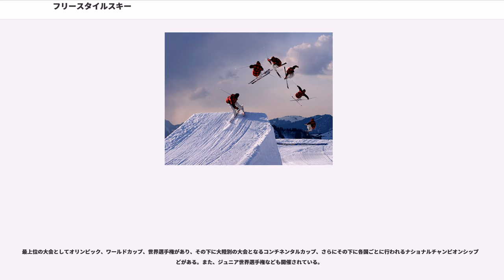フリースタイルスキー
フリースタイルスキー（）は、スキーで滑走しながらエア等の曲芸を行ったりするスポーツである。

モーグルやエアリアルを始めとした競技としての側面と、フリースキーやフリーライドあるいはニュースクールと呼ばれるようなエクストリームスポーツとしての側面を持つ。フリースタイルの呼称はこれら全般を示す場合と競技としての側面のみの狭い範囲を示す場合がある。また、競技のフリースタイルスキーがニュースクールに対してオールドスクールと呼ばれることもある。モーグルやスキークロスでは速度も評価対象になるが、基本的にはターンやエアなどの技術を競うものであり、観客に見せることを意識したスポーツである。

フリースタイルスキーの競技には、凸凹のコブ斜面を滑り降りながら途中でエアを行いスピード、ターン技術、エア技術を競うモーグル、エア技術のみを競うエアリアル、音楽に合わせて滑走しながらジャンプやスピンを行い演技の技術や芸術性を競うアクロ（旧バレエ、バレエスキー）、複数人が同時にキッカーやウエーブのあるコースを滑走して速さを競うスキークロス、半円筒状の斜面を使用してエアの技術を競うハーフパイプなどがある。

1930年代にノルウェーでアルペンスキーやクロスカントリースキーのトレーニングの間にアクロバットを行ったのが始まりとされる。1950年代にアメリカでプロスキーヤーによるパフォーマンスが行われ、1970年代に入るとカナダなどで競技会が開催されるようになった。さらに1979年に国際スキー連盟（FIS）によりフリースタイルスキーが正式種目として承認され、1980年からフリースタイルスキー・ワールドカップが開催され始め、1986年にはフランスのティーニュで初のフリースタイルスキー世界選手権も開催された。また、1988年にカルガリーオリンピックで公開種目として行われ、1992年のアルベールビルオリンピックからは正式種目になっている。

フリースタイルスキーの世界的な大会は、ワールドカップ、世界選手権、オリンピックの3つである。
毎年行われるワールドカップにおいては1980年に開催され始めた当初はモーグル、エアリアル、アクロの3種目と3種目の総合成績で順位を決めるコンバインドが行われていた。1997年にデュアルモーグルが競技に加わり、1999年にコンバインドが廃止される。さらに2000年にアクロが競技から外れるが、2003年にはスキークロスとハーフパイプが新たに加わった。
2年に一度行われる世界選手権においてもワールドカップに追従する形でほぼ同様の種目が行われており、1986年の第一回大会ではモーグル、エアリアル、アクロの3種目とコンバインドが行われ、1999年大会からはコンバインドが廃止されデュアルモーグルが加わり、2001年大会でアクロが廃止。2005年大会からはスキークロスとハーフパイプが加わっている。
オリンピックにおいては、1988年にはカルガリーオリンピックでアクロ、モーグル、エアリアルの3種目が公開種目となり、次の大会の1992年のアルベールビルオリンピックからモーグルが正式種目となった。アルベールビルオリンピックにてアクロとエアリアルは再度公開種目として行われており、さらに次の大会の1994年のリレハンメルオリンピックからはエアリアルも正式種目として採用された。しかし、リレハンメルオリンピックでアクロは公開種目としても行われず、正式種目になる事はなく、上記の通りワールドカップ、世界選手権においても競技から外れ、世界の舞台から姿を消した。また、2010年のバンクーバーオリンピックではスキークロスが、2014年のソチオリンピックではスロープスタイルとハーフパイプが正式種目に加わった。

フリースキー（英: Free Skiing）とはフリーライドスキー（英: Freeride Skiing）、ニュースクールスキー（英: Newschool Skiing）などとも呼ばれ、主にFISが主催するフリースタイルスキー競技よりも危険性は高いがより自由なスタイルのスキーである。スノーボードのように地形を利用したトリックやエアとレールやボックスのあるパークなどでの遊びが元になり、ジャンプ台を用いてエアの技を競うビッグエアや半円筒状の斜面を使用してエアの技術を競うハーフパイプ、より大きなハーフパイプを使用するスーパーパイプ、レールやボックスのあるコースを滑るスロープスタイルなどのコンテストが開催されている。フリースキーでは後ろ向き...